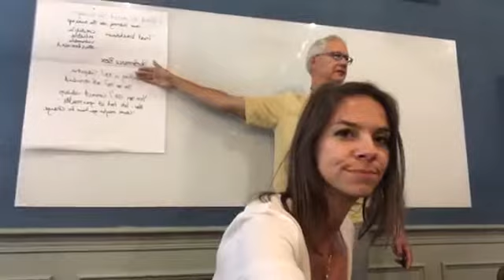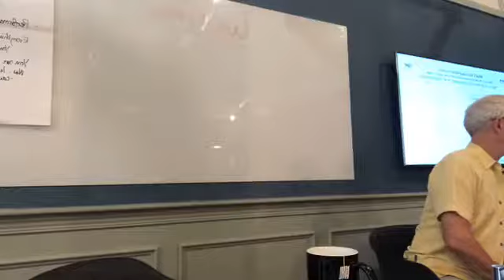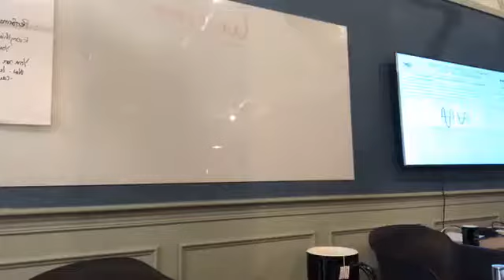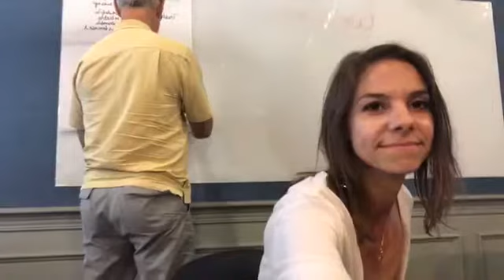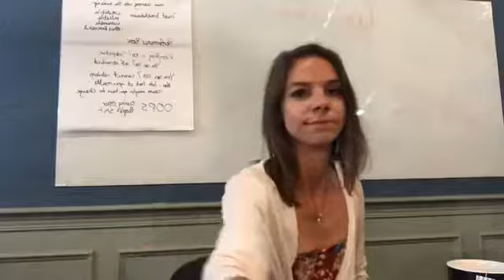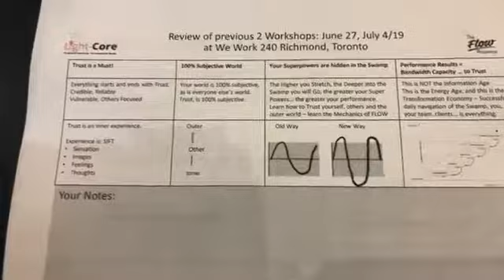What is your Capacity For Success Workshop LIVE Day 3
with Founder of Flow Network Sara Di Felice
and  Founder of The Flow Response Tim Glover

A  Special 4 Part WeWorkshop series with The Flow Response & Flow Network to help you learN and align with getting what you need and want to achieve the highest success doing what you love!

Graciously hosted by We Work Toronto, 240 Richmond Street, Toronto, from 5:00 – 6:30,

 June 27, July 4, 11 and 18.